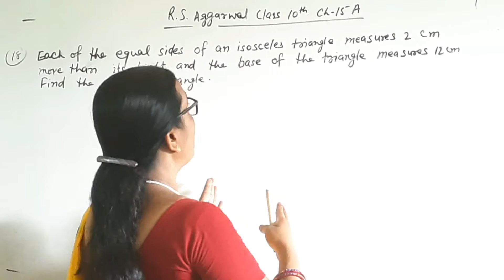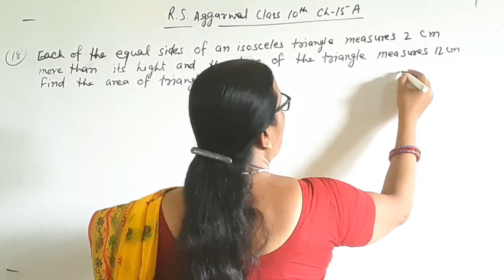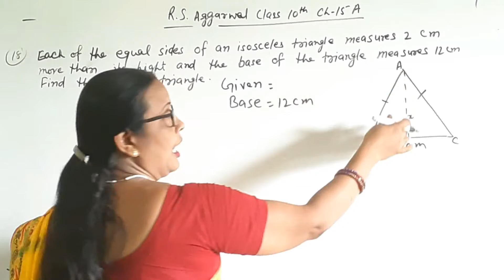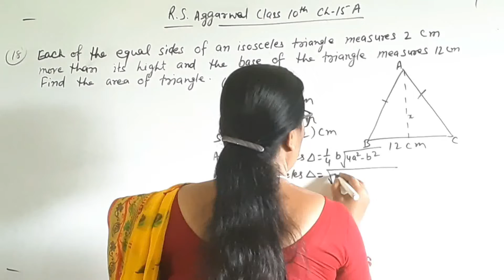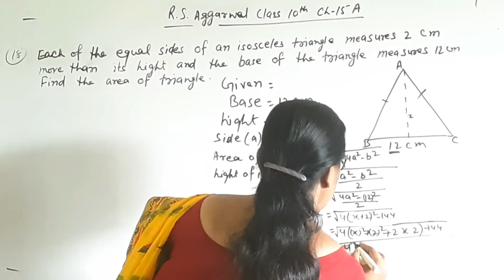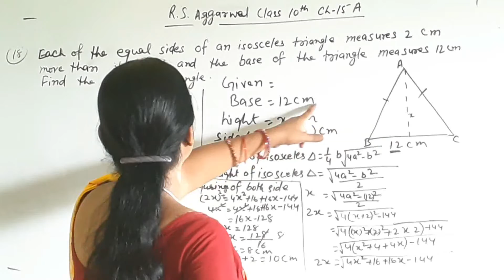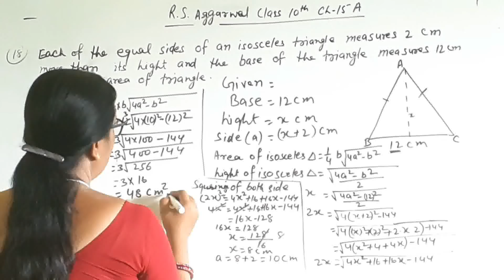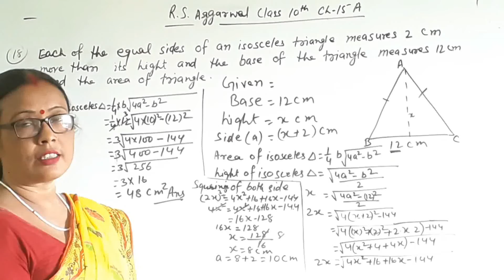R.S AGGARWAL CLASS-10 PEREMETER AND AREA OF PLANE QUESTION-18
R.S AGGARWAL CLASS-10 PERIMETER AND AREA OF PLANE FIGURES QUESTION-16, 17 IN HINDI

Hello dosto ye video apko help kregi R.S AGGRAWAL Class-10 PERIMETER AND AREA OF PLANE FIGURES QUESTION-18 in Hindi sikhne me Basic idea about R.S AGGRAWAL Class-10 PERIMETER AND AREA OF PLANE FIGURES QUESTION-18 in Hindi Puri detail btai h dosto is vdeo me , Ye video jrur dekhe .
Keep supporting

Curious solved in this video are below :
  * PERIMETER AND AREA OF PLANE FIGURES
  * QUESTION No-18

* What is PERIMETER AND AREA OF PLANE FIGURES
* How to solve PERIMETER AND AREA OF PLANE FIGURES QUESTION-18 ofclass10
* What is PERIMETER AND AREA OF PLANE FIGURES QUESTION-18 in hindi